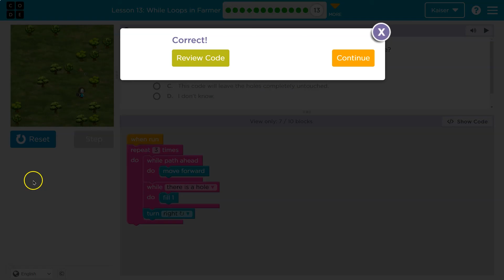Code.org Express Lesson 16.13 While Loops in Farmer | Answers Explained | Course D Lesson 15.13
While Loops in Farmer is part of Code.org's C.S. Fundamentals course. In the Express Course it is lesson 16 and in Course D it is lesson 15. This lesson is an excellent way to learn to code. Each part challenges students to accomplish a new task while learning computer science concepts. C.S. Fundamentals is often used in elementary and middle schools. In this video, I go through each bubble/puzzle/part, walking through step-by-step how to get the right answers for this puzzle.